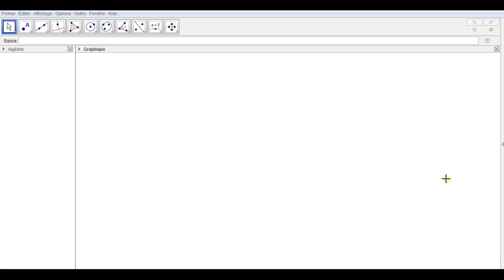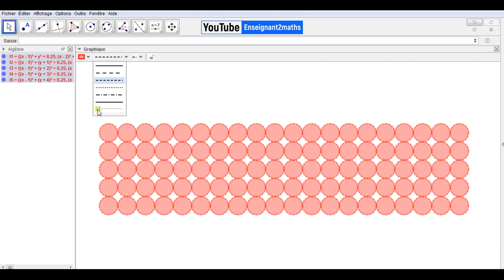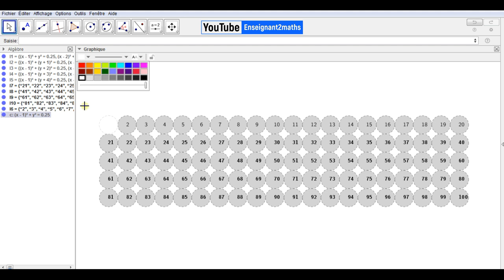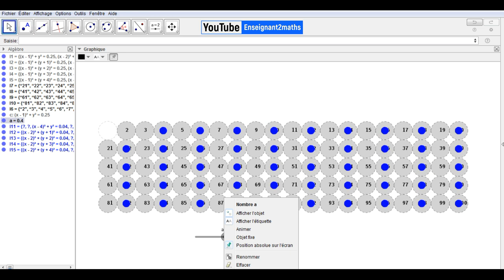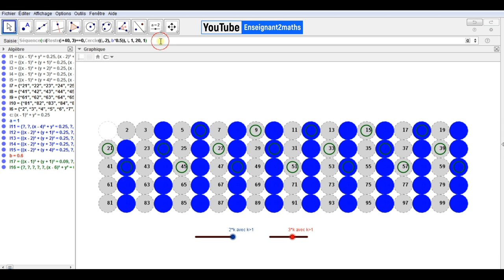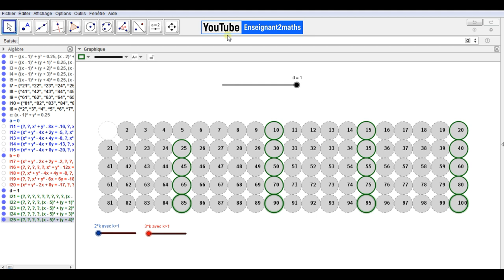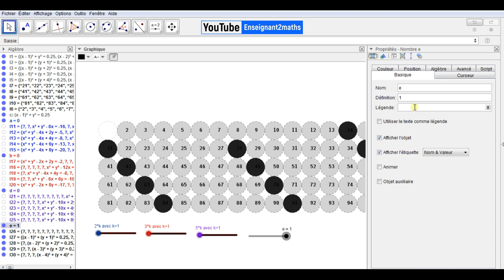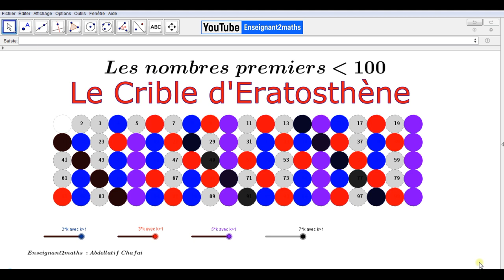GeoGebra : Étapes de réalisation d'une applet (Crible d'Eratosthène) خطوات إنتاج برمجية بالجيوجبرا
GeoGebra : Étapes de réalisation d'une applet (Crible d'Eratosthène) خطوات إنتاج برمجية بالجيوجبرا خاصة بالأعداد الأولية ( غربال إراطوسطين)